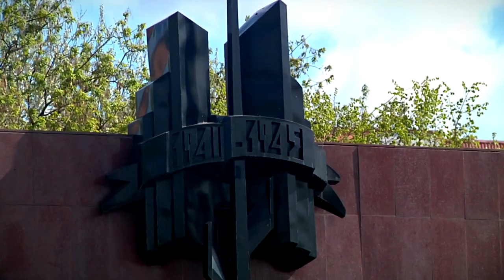Тверская область присоединилась к всероссийской акции «Сад памяти»